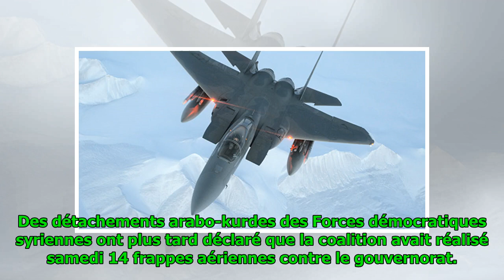Les USA ont-ils utilisé du phosphore en Syrie? Moscou veut une enquête